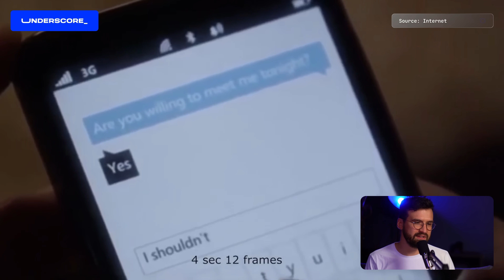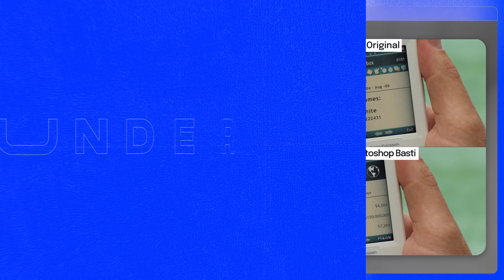Pourquoi cette scène de film est techniquement impossible ?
Cette vidéo contient une référence au logiciel EXCEL (on ne pensait pas écrire ça un jour)
La cloche est en supplément gratuit.

🎥 Pour encore plus de fraicheur, suivez l'émission en direct (c'est tous les mercredis à 20h)

👉 Nos invités sont @BastiUi & @Rizotochaud, réalisateur sur LeStream !

Date de l'émission : 17/11/2021